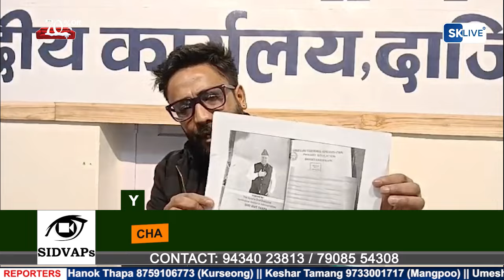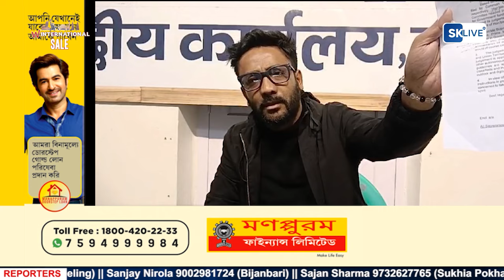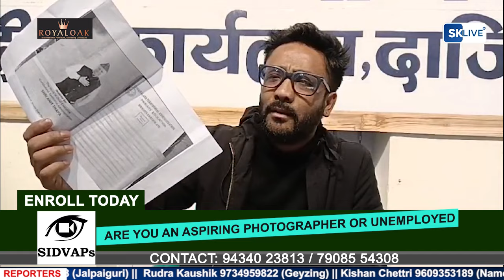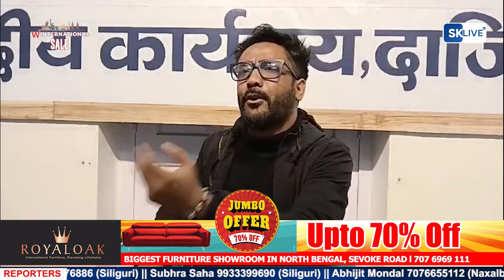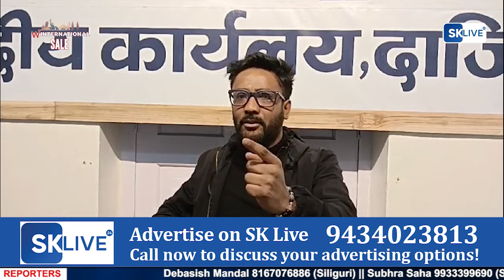प्राइमेरी एडुकेशनको डायरीमा अनित थापाको फोटो सर्वोच्च न्यायलयको निर्देश विरूद्व हो: पुकार